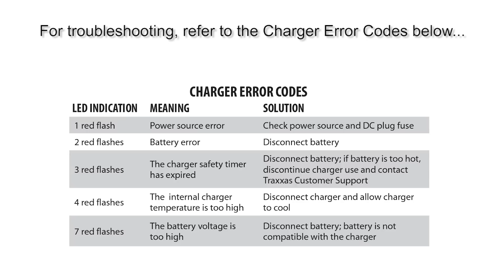Troubleshooting Traxxas DC Charger